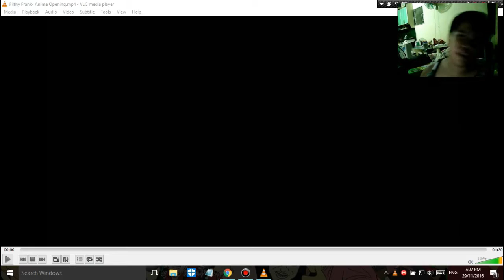THE TRUE MEANING OF STRUGGLE FILTHY FRANK ANIME OPENING REACTION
WEll today i will react to this cool animation that a fan of filthy frank made...i'm quite sure this will end very well.

WELL DONE NEBSSSSSSSSSSSSS

5 LIKES= 1 SLAP IN THE FACE

KILL YOURSELF PLZ